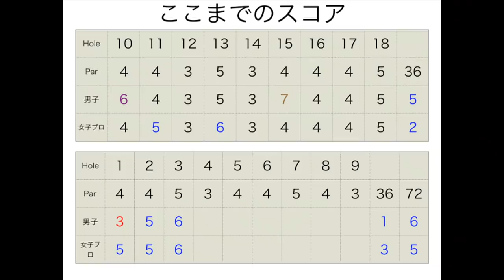フェアウェイからパターで250y飛ばす漢！女子プロゴルファー2人とダブルス対決！Part6 3月ゴルフサバイバル出演女子プロ出演！@ 成田東カントリークラブ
姜が使用してるボール
XPERON GOLF

3月ゴルフサバイバル出演中

twitterはこちらから！